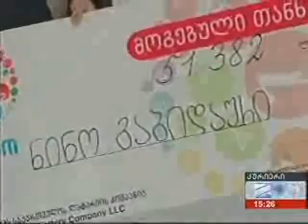Georgin Lottery Company - The Winner of 51 382 GEL in LOTTO 6/49